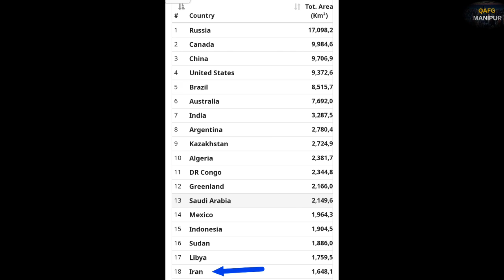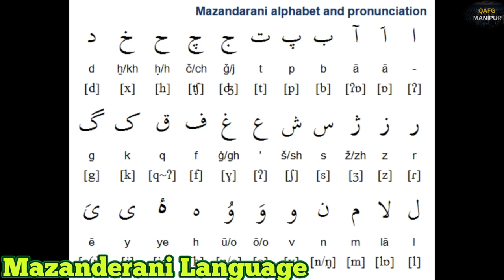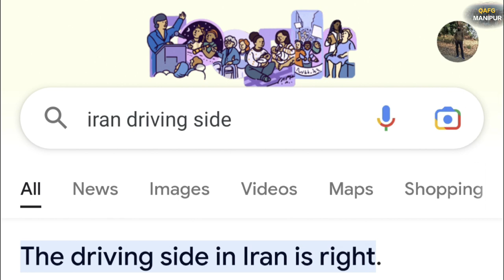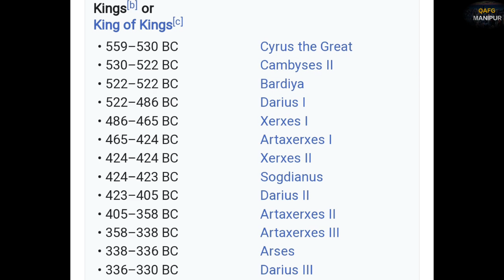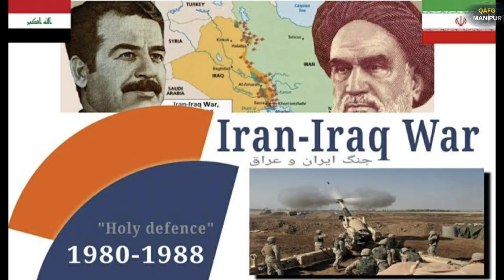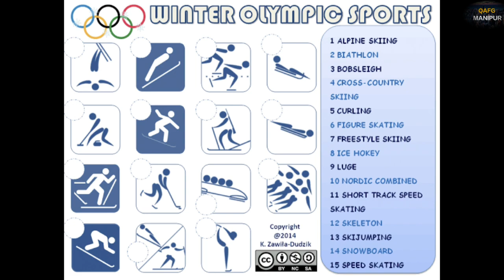IRAN Country gi Interesting FACTS khara requested by (@mdfajalkhan1386 )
Iran country gi maramda interesting FACTS khara requested by (@mdfajalkhan1386 )